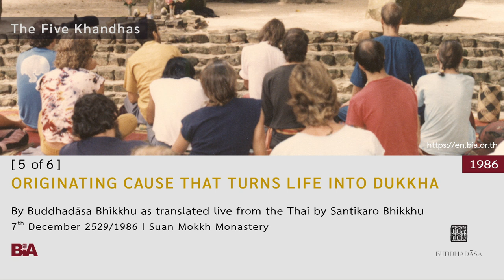8612 - [5 of 6] Originating Causes That Turn Life into Dukkha | Buddhadāsa Bhikkhu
Buddhadāsa Bhikkhu explains how the burden of life arises through not understanding the reality of the five khandhas, not seeing the true nature of these things. He warns that not all kinds of vipassanā are correct, and tells us how to determine which are. He encourages us in the correct practice of vipassanā to develop the light to open the ‘Dhamma eye’ – the eye of wisdom – and get out of this sleep of not knowing which we’re sunk into. Lastly he urges us to study until experientially realizing the ultimate truth of the five khandhas, that they are anicca (impermanent), dukkha (unsatisfactory or afflicting), and anattā (not-self).

This Dhamma teaching was offered by Tan Ajahn on 7th December 1986.

1. Courses to introduce foreigners to the correct understanding of Buddhist principles and practice

2. Meetings among Buddhists from around the world to establish and agree upon the ‘heart of Buddhism’

3. Bring together leaders from all religions for the sake of mutual good understanding and cooperation to drag the world out from under the tyranny of materialism.